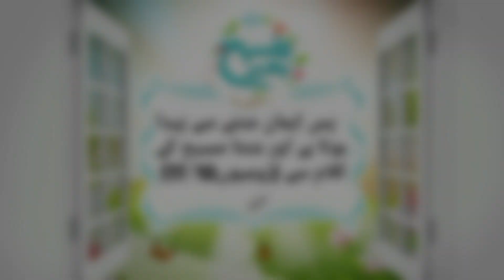Khud inkari aur duniyan say nafrat خود انکاری اور دنیاں سے نفرت Pastor Basharat Masih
Presents Sermon
Dop: Jamshaid deacon
Edit / Post: Jamshaid deacon official for More Information Whatapp no  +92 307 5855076